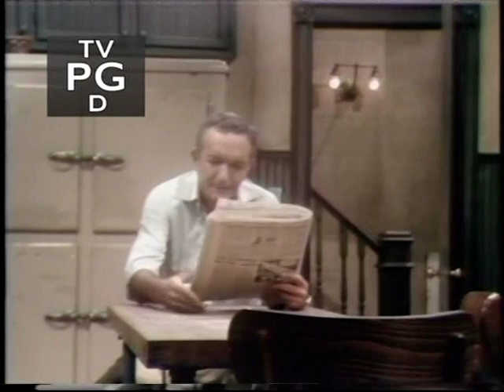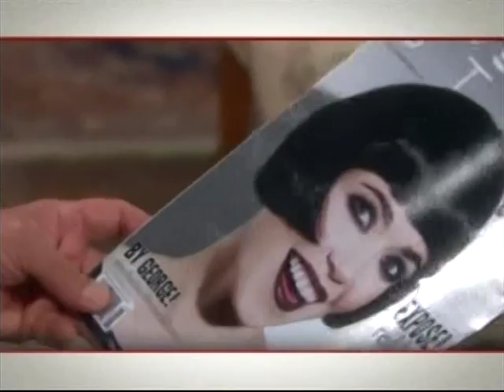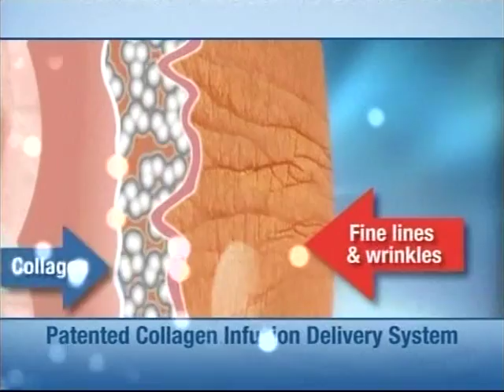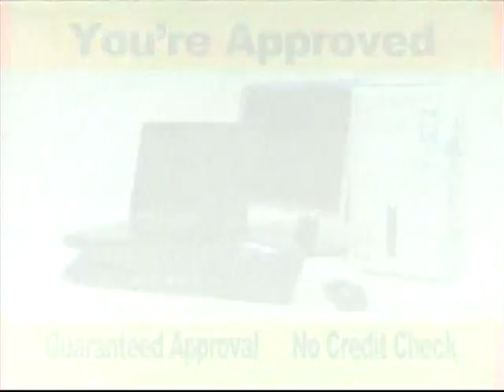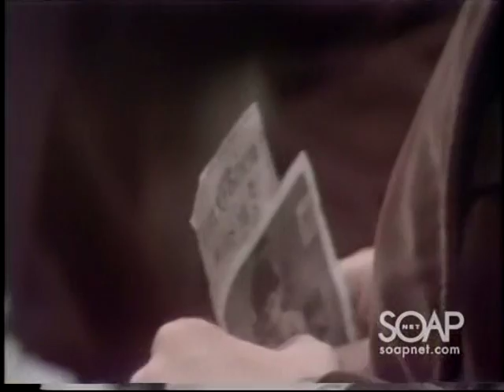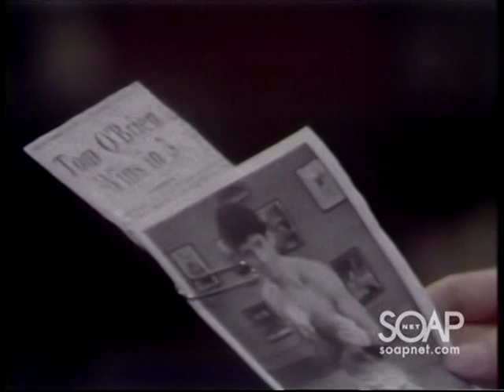RH 573 + 574